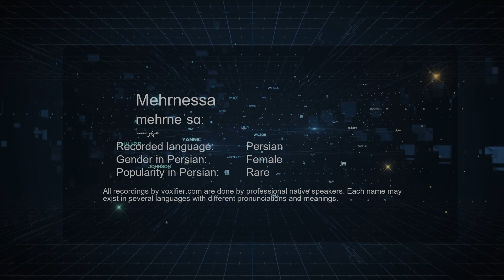How to Pronunce Mehrnessa (مهرنسا) in Persian (Farsi) - Voxifier.com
This is the Persian (Farsi) pronunciation, gender, and phonetics recording of the name Mehrnessa (مهرنسا). The same name may exist in other languages with different pronunciations. Check the meaning of name along with other possible pronunciations or similar names for free Voxifier uses the help of expert linguists to simplify pronunciations by replacing some special sounds with sounds more commonly available across all languages.